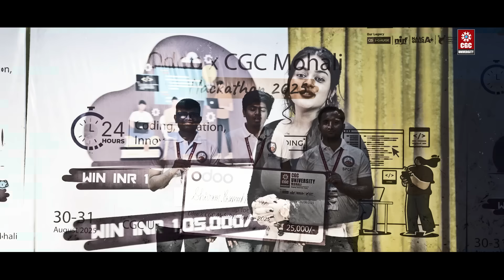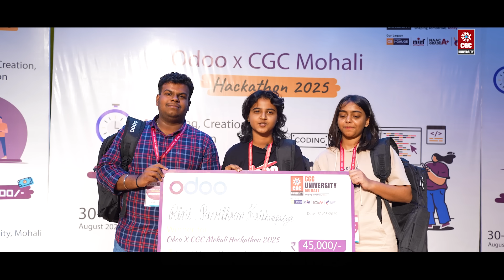Odoo × CGC Mohali Hackathon 2025 | Innovation, Teamwork & Tech Sparks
Some nights change the way you see mornings. The Odoo × CGC Mohali Hackathon 2025 was one of those—where code wasn’t just written, it was lived.

💻 250+ young innovators, 80+ teams, one AI-powered campus.
From caffeine-fueled brainstorming corners to glowing screens of ambition, every space turned into a battlefield of ideas. This wasn’t just about coding fast—it was about daring to think different, to build something that could outlive the day.

What made it special?
✔ Innovation fueled by passion
✔ Strangers turning into co-creators
✔ Ideas transforming into real-world solutions
✔ A campus alive with energy, creativity, and collaboration

This was more than a hackathon—it was a movement of change, unity, and fearless imagination. 🚀